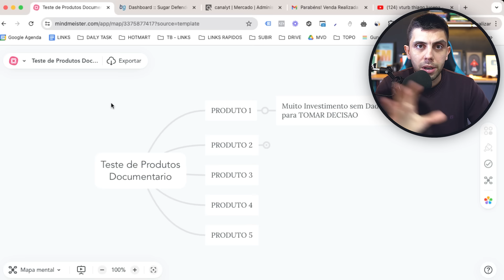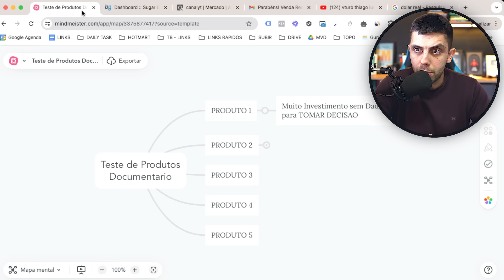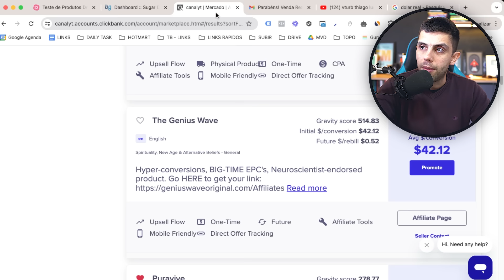Como Mudei (RÁPIDO) Meus Resultados Como Afiliado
Google Ads para Afiliados é uma estrategia que potencializa suas vendas com anuncios atraves do google ads. Foi assim que comecei a vender como afiliado e atingi meu primeiro milhao como afiliado

Bing Ads para afiliados é uma estrategia de vendas usando o microsoft ads, sistema de anuncios da microsoft que roda em redes de buscadores como yahoo e bing.

Ja faturei mais de 2 milhoes de reais apenas como afiliado, vendendo em reais e dolares, sem aparecer, sem criar conteudo, e posso te garantir que existe método para isso. É o que ensino para os meus alunos no MTE, meu treinamento completo, onde ensino a vender em reais e dolares como anuncios em google ads, bing ads, youtube ads e facebook ads.

Insira o cupom THIAGOBOEIRA e Ganhe o maior Desconto